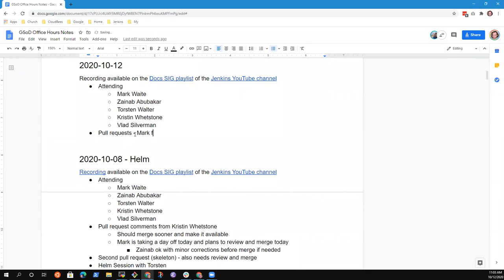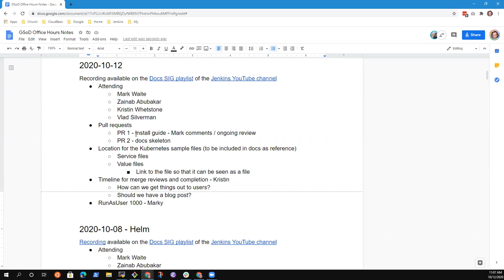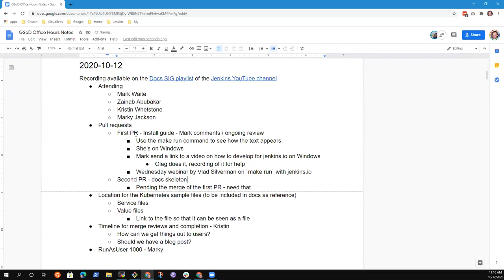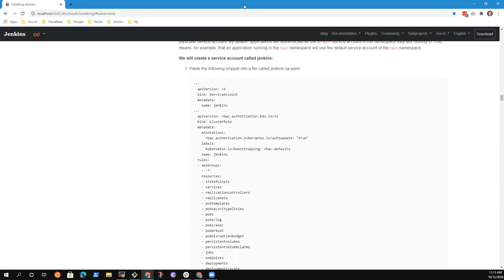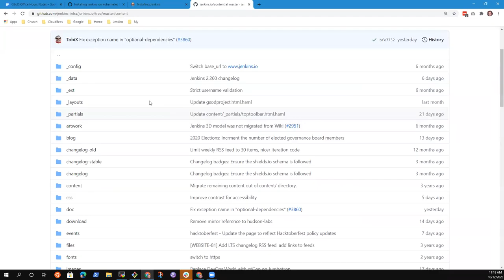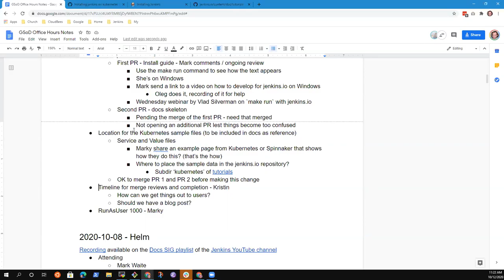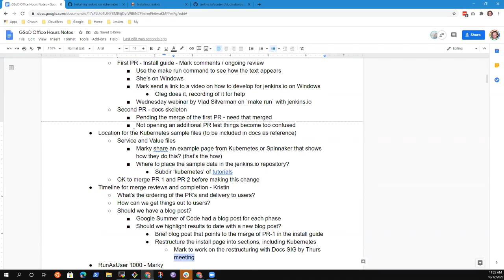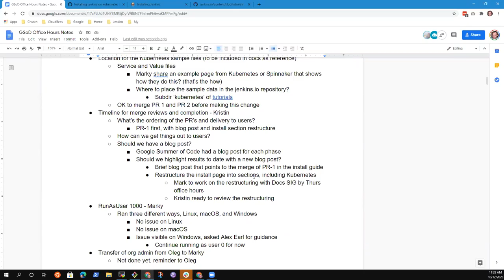2020 10 12 GSoD Office Hours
Google Season of Docs office hours from OCt 12, 2020 for the Jenkins on Kubernetes documentation project.  Topics included pull request review, example placement, and documentation structure.